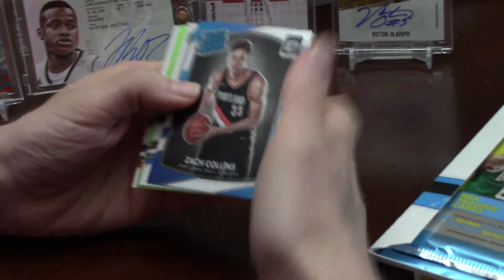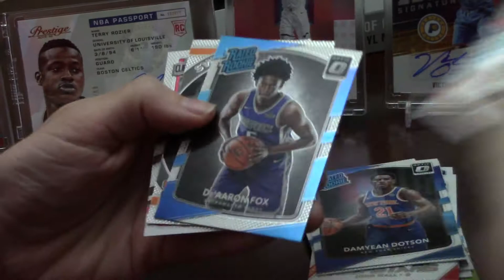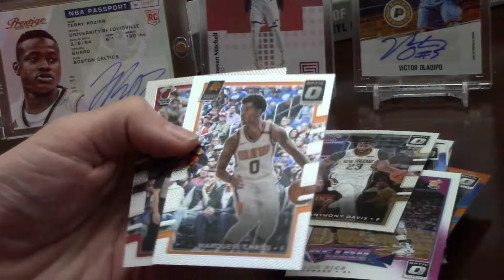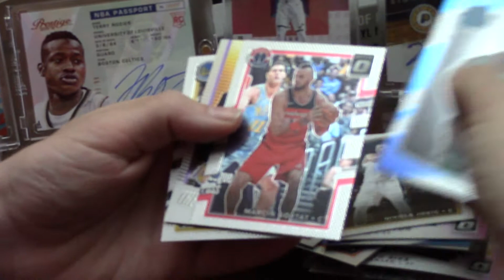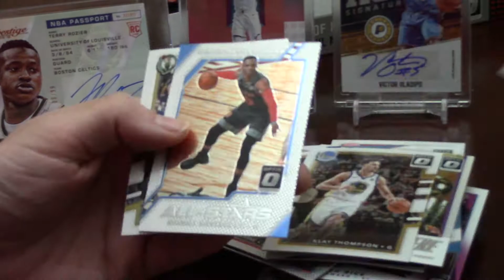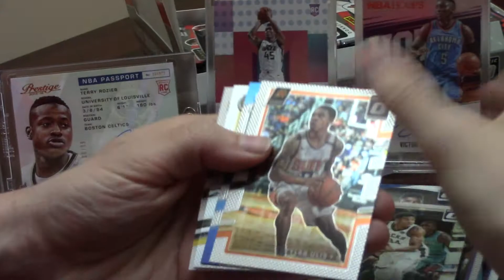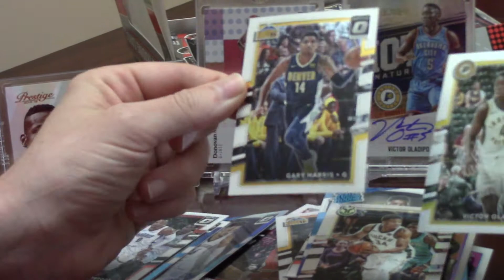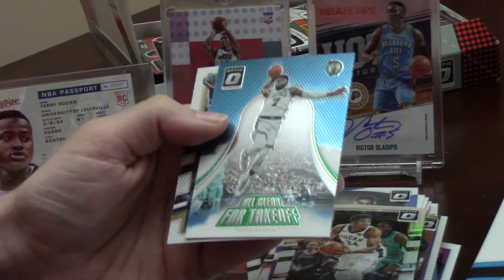Bustin Boxes! - 2017-18 Optic Basketball!!!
Happy memorial day everyone!! Tonight we dive into a box of 2017-18 Donruss Optic Basketball, so check it out! **Note** Zach Collins did NOT make the NBA All Rookie team, though I believe he did receive votes (Guess I was thinking of John Collins) and with Josh Jackson I should have said 2nd team All NBA Rookie